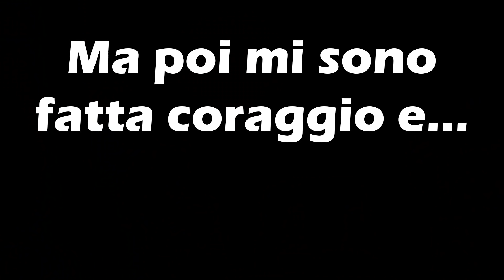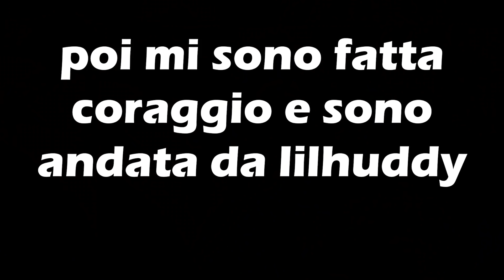CHARLI D’AMELIO SI ARRABBIERÀ PER QUESTO... 👑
Ho avuto l'occasione di incontra Loren Gray e Chase Hudson e HO FATTO UN TIK TOK CON LUI! Per scoprire cosa è successo guarda il video!